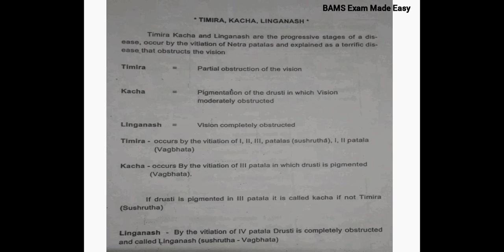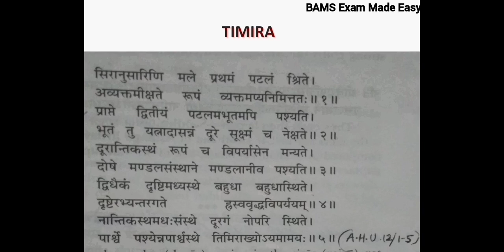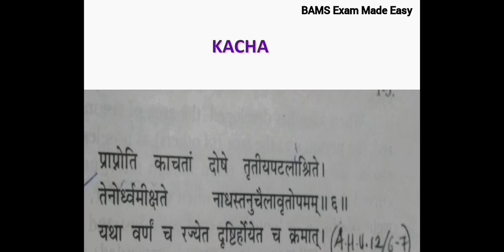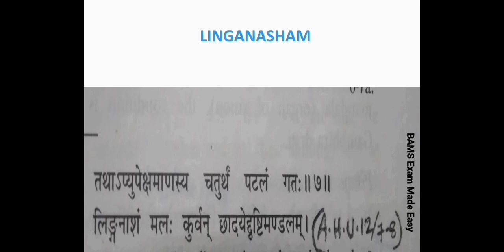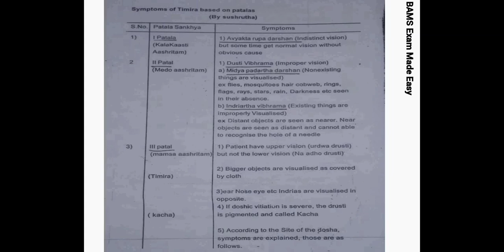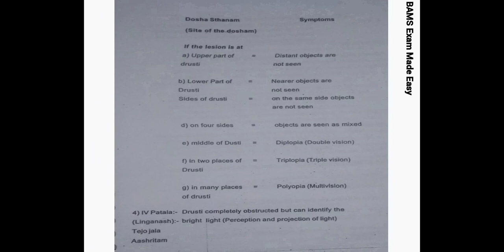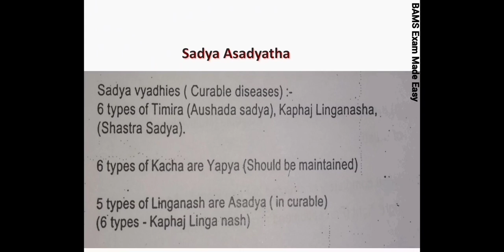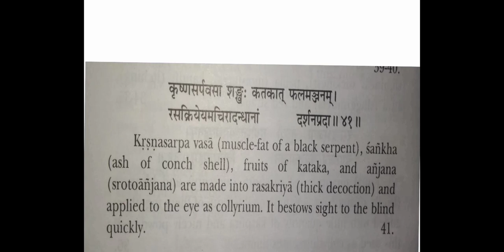Timira , Kacha ,Linganasa || Salakya tantra || BAMS Exam Made Easy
《《《《《《《《《《《《This video is about  final year subject - SALAKYA TANTRA ÷ TIMIRA , KACHA & LINGANASA .

  [ Paper 1 , vii ) Drishtigata roga (a) Timira ,Kacha ,Linganasa ] 》》》》》